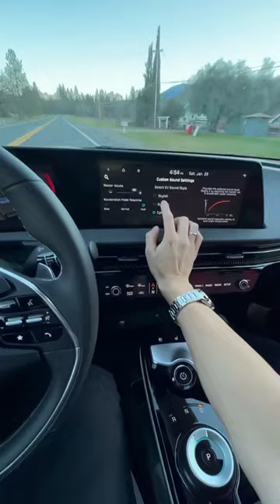My electric car sound better than your v12 cars kia 😈🔥